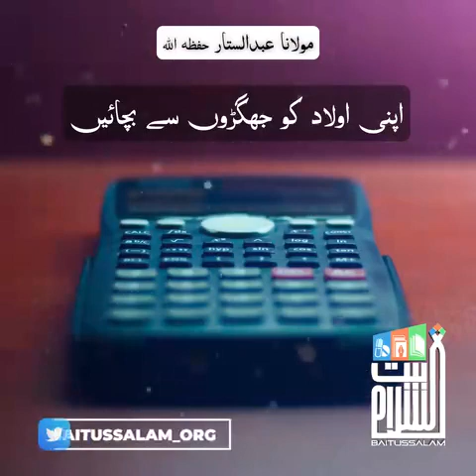Protect your children from conflicts"A Short Clip by Maulana Abdus Sattar H.A.at Masjid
"اپنی اولاد کو جھگڑوں سے بچائیں"

"Protect your children from conflicts"

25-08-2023